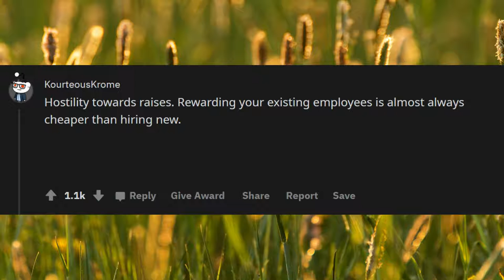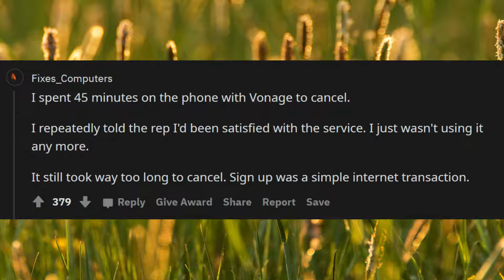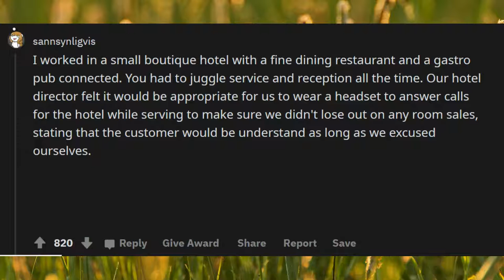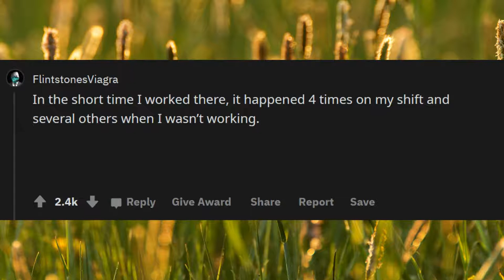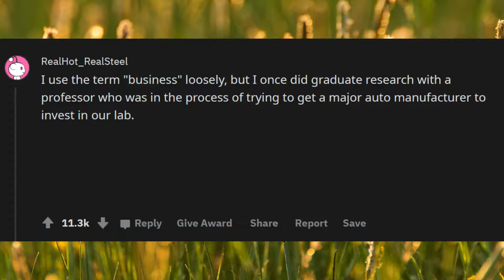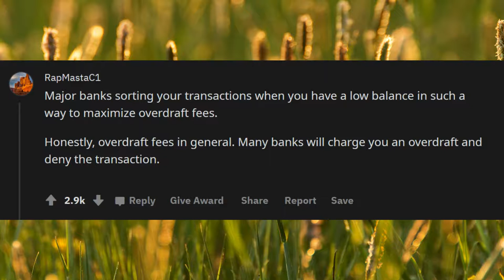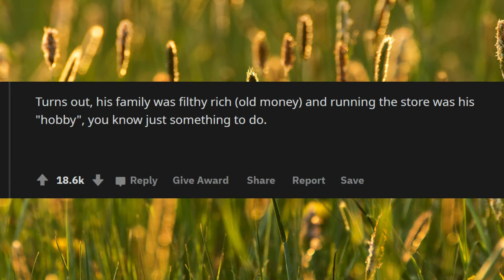What are some of the worst business practices you’ve seen?askreedit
Unsolved
mysteries
Unsolved mysteries
mysteries unsolved
Mystery
mystery
mystery box
mystery package
mystery shopping
mystery of the disappearance of cody dial
mystery ke
mystery girls
mystery of love
mystery movie
mystery music
mystery queen
mystery,
martin mystery
adventure mystery
martin mystery
mystery movies
mathematical mystery tour
mystery
mystery leopard
sharkboy mystery mission,
sprmysteryman
mysterymanplayz
mystery 13
mystery esc
mystery  be cool scooby doo,
mystery skulls
battlefield  mystery
anime ep mystery
mystery meat
mystery girl
world warmystery
mystery roblox
mystery decals
sims  mystery
murderer mystery
mystery decals in a row
3 mystery riddles
mystery lane berwick maine
mystery decals
mystery eggs
sims mystery
stuff
stuff dog
stuffing box
assembly drawing
stuff for free
stuffed
stuffing
stuffed burger
stuffy nose
stuffed animals
stuff again
stuff with scout fly
staff academy
psn stuff
random stuff
mcpe stuff,
minecraft stuff,
hero stuff
staff 13,
staff mineplex,
staff griefed,
bk staff
the ghost
the best
the canterville
 ghost class

abandoned places
abandoned places in kentucky
abandoned oregon
abandoned places in oregon
200 years of varnish removed from a painting
abandoned places in south carolina
abandoned
abandoned chicago
abandoned illinois
abandoned chicag
oregon abandoned places
2122 north clark street
abandoned ohio
synagogue tunnel
abandoned places in illinois
nephilim